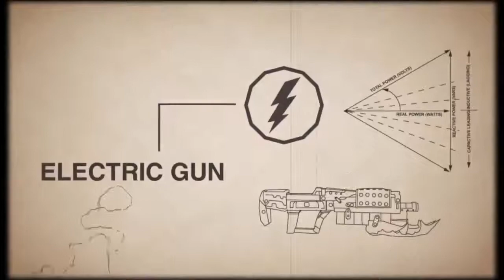[HD] Centipede Infestation Weapons Trailer